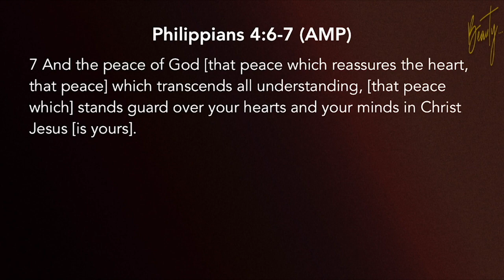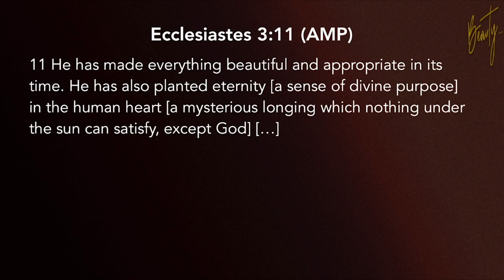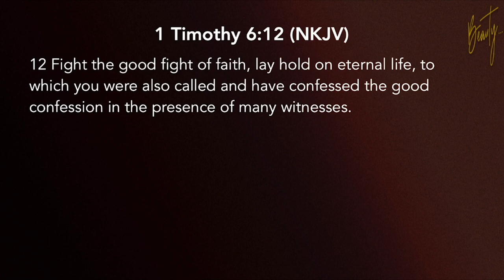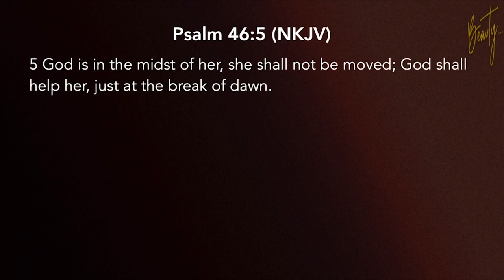Beauty (Mother's Day 2019) 05.12.19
Series: Small Potatoes
Speaker: Pastor Virginia Ruiz, Pastor Jessica Stamps, Anne Crew, Sogol Pulley

Trusting God
Pastor Mauricio Ruiz
Elevate Church
Encouragement
Elevate Church Newhall
Hope
Wisdom
Restoration
God
Jesus
Church
Church Service
Mothers
Woman of God
Spirituality
How to Stay Positive
Kingdom
Christian
church sermon
Joyce Meyers
Pastor Steven Furtick
Virtuous woman
Holy Spirit
Spiritual Journey
how to be happy
suicidal
overcoming obstacles
overcoming suicidal thoughts
teen suicide
teen christians
spiritual journey
spiritual walk
the rapture
understanding the bible
Bible
Wisdom
Christian
Hope
Purpose
How to find your purpose
Invasion
Invading The promises of God
Exodus
Unity,
Victory
Support your neighbor
Revival
Bethel Music
Elevation Worship
Strength
overcoming obstacles